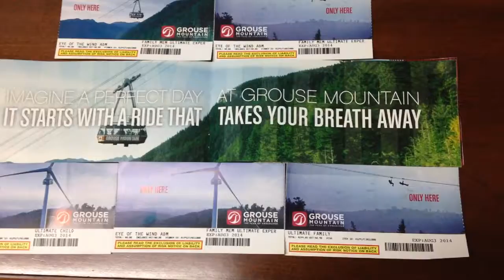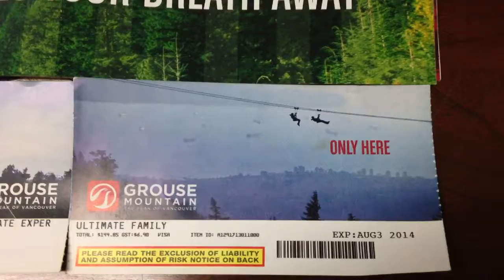Family Bonding @ Grouse Mountain